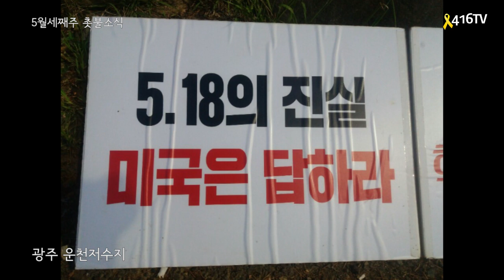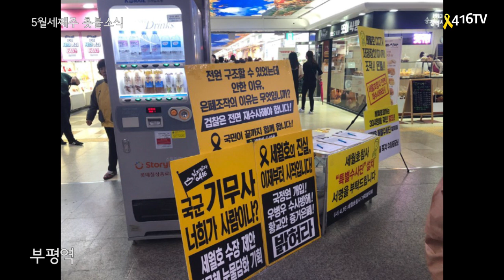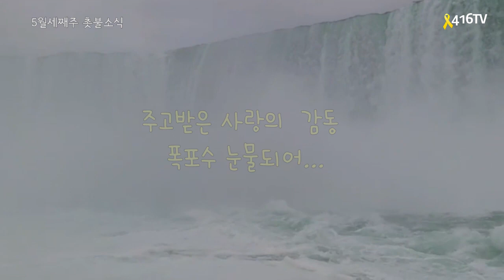19 5월 세째주 촛불소식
별들이 전합니다 뜨거운 사랑 감동 고맙다구요!